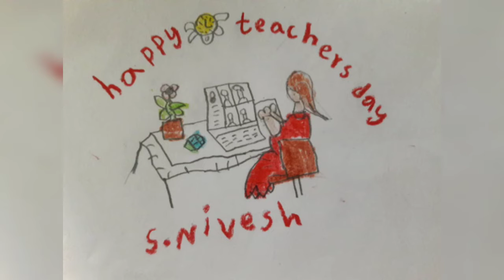happy teachers day making card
Wish your Teacher's Day special with greeting cards done by your young kids with cute drawings.

Kids can make it so easy by drawing and present/send videos to their teachers during this lock down.

This would help in innovative ideas for your kids and helps their brain development.

Teacher's Day
teachers day making card
easy drawings
brain development
skills development
Greeting cards

Hi all,  hope you like our videos. Please feel free to share how best we can create videos for your kids and suggest us if any new topics for us if you wish to do for your kids